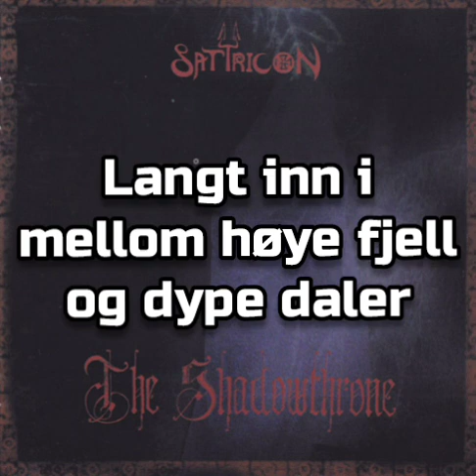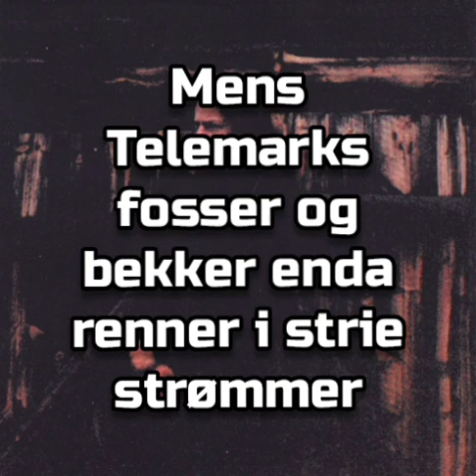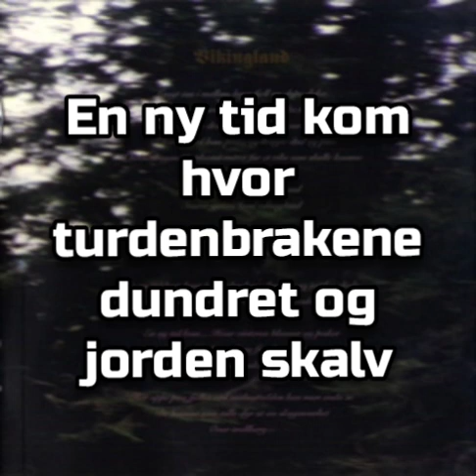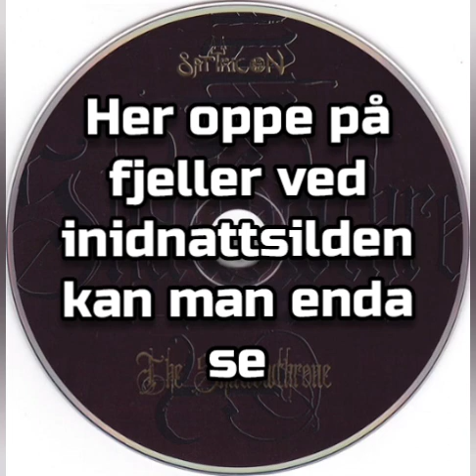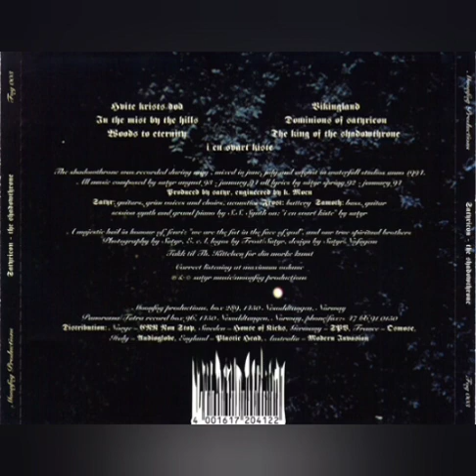Satyricon - Vikingland (+Lyrics)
4th track taken from the second studio album ,,The Shadowthrone" by Norwegian Black Metal band Satyricon released in 1994.